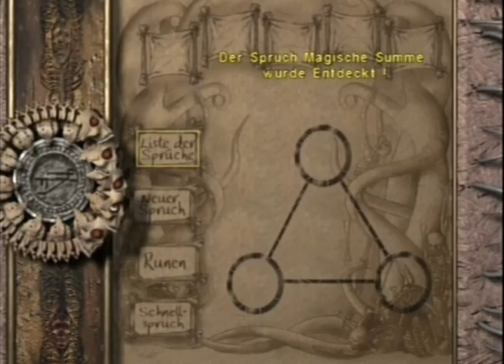Panthi Spielt Eternal Darkness 23 - Das Legat der Finsternis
Wir legen den Wächter Xel'lotaths und beginnen das nächste Kapitel des Tome of Eternal Darkness.